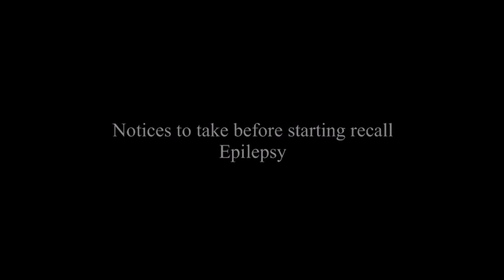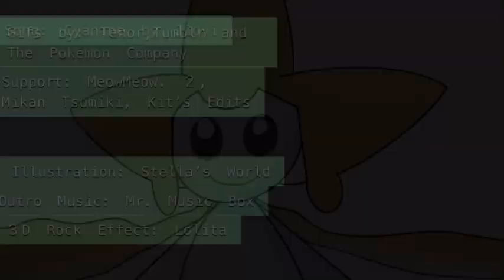Jirachi Edit 【Cyanine】30 Sub Special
Hey,
🌻Ｃｒｅｄｉｔｓ✨
And you! No link is required between your support, It’s Joined - Stella’s World